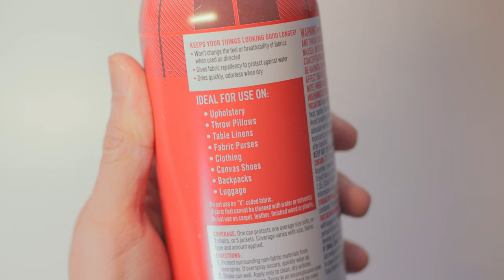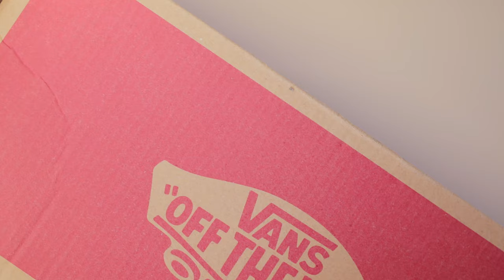Applying Water-Resistance On Everything! | DIY Project